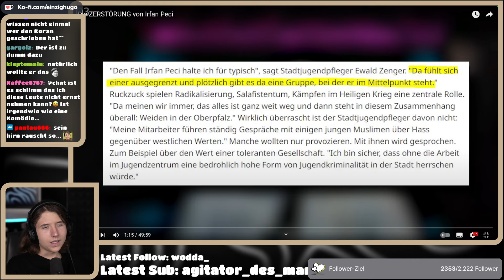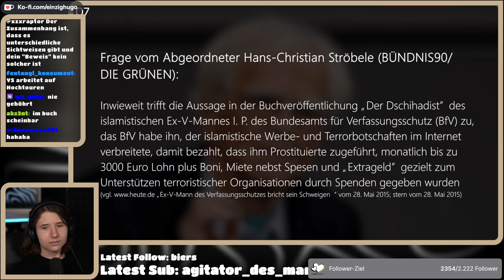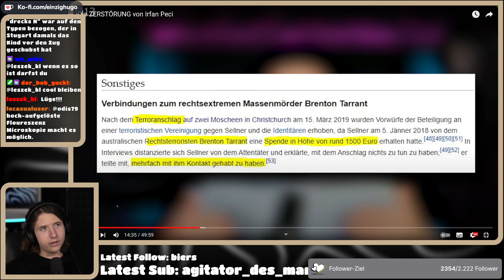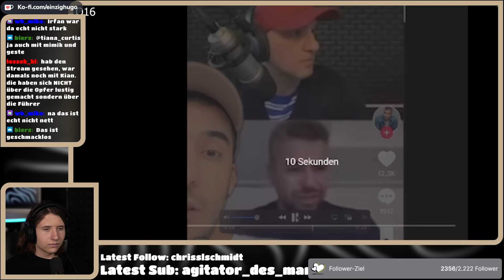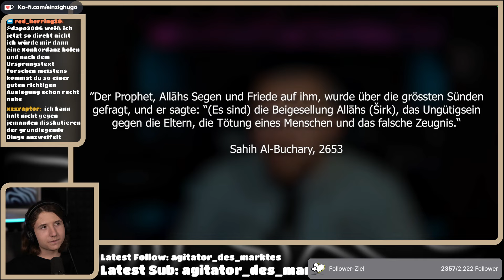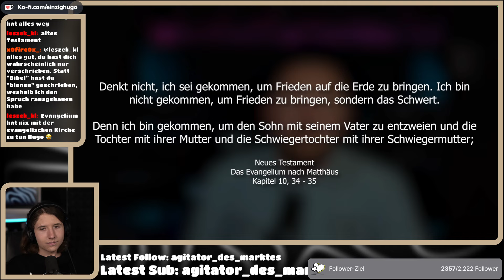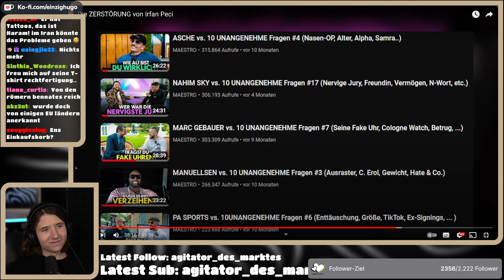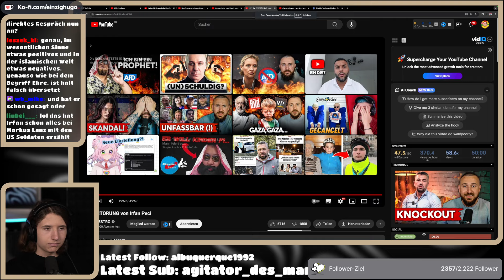MAESTRO schießt GEGEN Irfan Peci ZURÜCK!